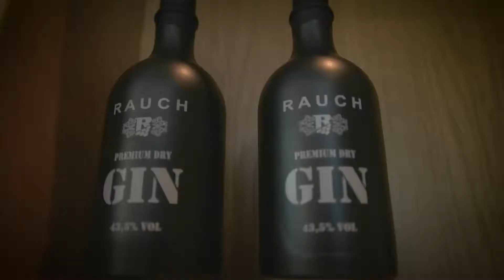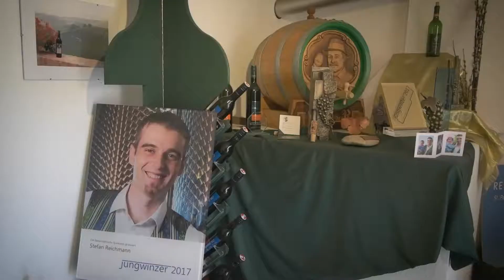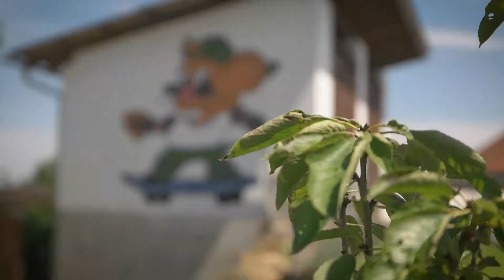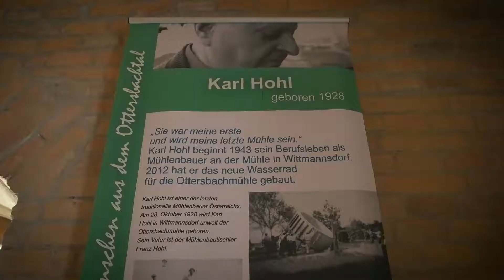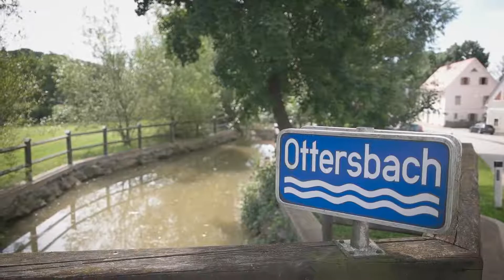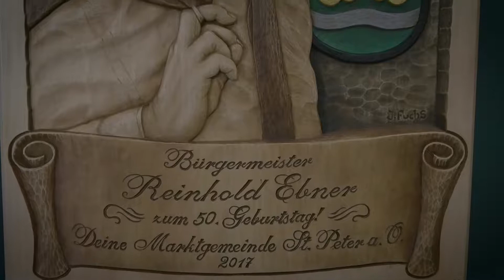GlaMur St. Peter am Ottersbach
Video predstavitev ponudnikov projekta GlaMur v občini St. Peter am Ottersbach, kjer se predstavljajo:

Vabljeni k ogledu tudi ostalih videov projekta GlaMur:

- Sveti Jurij v Slovenskih goricah